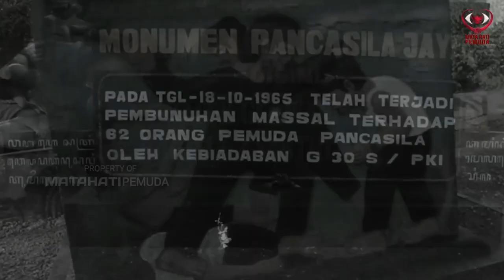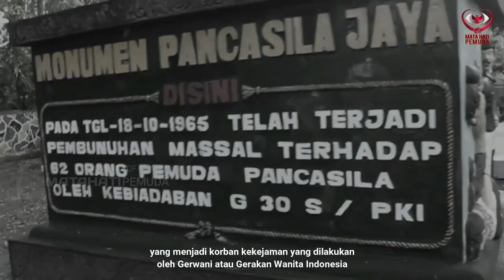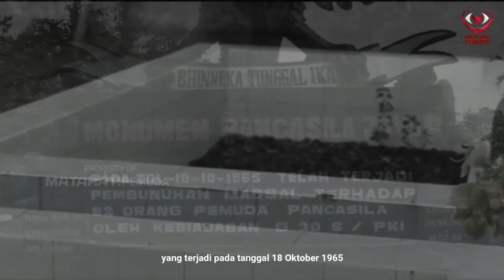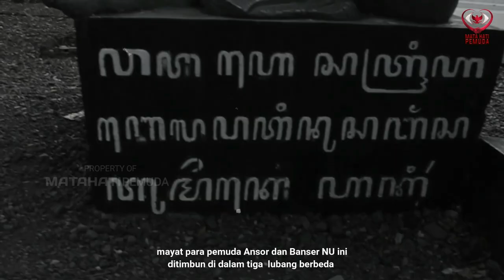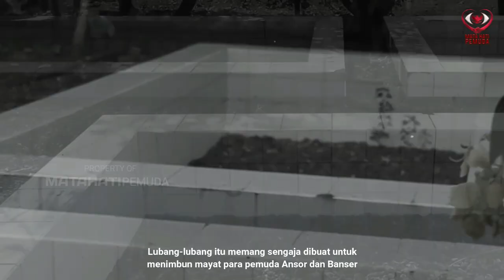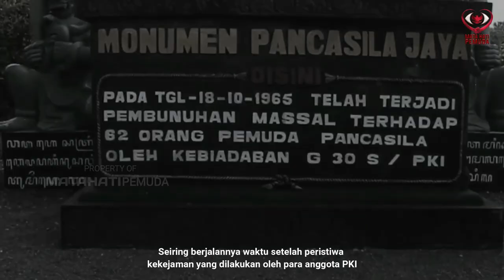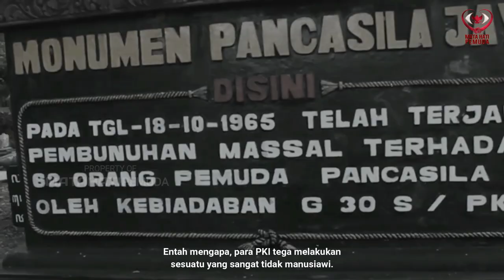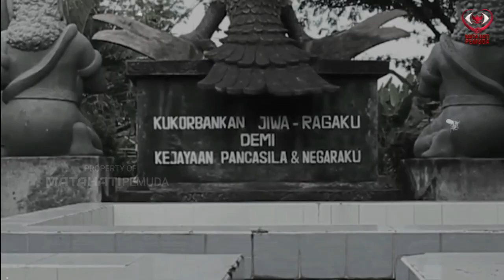R4CUN PKI GERWANI HABISI 62 SANTRI NU | Kekej4man PKI di Banyuwangi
Monumen Pancasila Jaya di Dusun Krajan, Desa Cemetuk, Kecamatan Cluring, Banyuwangi ini menggambarkan penderitaan Para pemuda Ansor dan Banser NU yang menjadi korban kekejaman yang dilakukan oleh Gerwani atau Gerakan Wanita Indonesia salah satu organ dibawah naungan PKI. Disisi kanan Monumen Pancasila Jaya itu, berdiri dinding pembatas setinggi 1,5 meter sepanjang 15 meter. Di dinding itu, ada rautan relief yang menggambarkan kekejaman yang dilakukan PKI.
Ukiran relief ini adalah rekaman sejarah berupa gambar mayat para pemuda Ansor dan Banser NU yang diperlakukan bagai bangkai hewan buruan. Di bawah dinding relief ini, adalah tempat 62 anggota Ansor dan Banser dari Kecamatan Muncar yang dihabisi secara licik dan sadis oleh PKI, yang terjadi pada tanggal 18 Oktober 1965. Lantas bagaimana kisahnya?

1)This video has no negative impact on the original works
2)This video is also for share history and news purposes.
3)It is not transformative in nature.